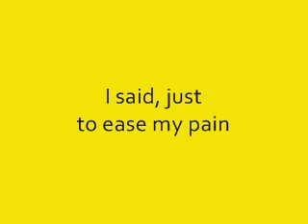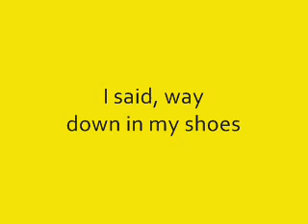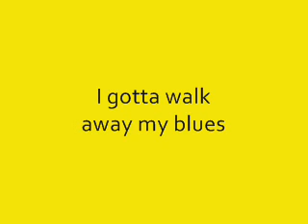Crispian St. Peters - You Were On My Mind - 1966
Well, I woke up this morning
You were on my mind
I said, you were on my mind
Oh, I've got troubles, oh, oh
I've got worries, oh, oh
I've got wounds to bind

So I went to the corner
Just to ease my pain
I said, just to ease my pain
I came home again

But I woke up this morning
I've got troubles, oh, oh

And I've got a feelin'
Yeah, down in my shoes
I said, way down in my shoes
But I gotta ramble, oh, oh
I've gotta move on, oh, oh
I gotta walk away my blues

When I woke up this morning
Well, I've got troubles, oh, oh